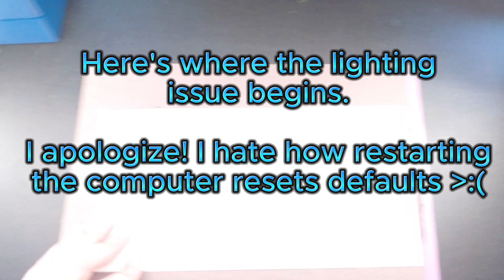Quick Vid: THE Mid-Year Check In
Just stopping in to see what condition my resolutions were in :D

Linktree (All the links you'll need from Blue Dragon—it's a WIP as of 1/2/23)

Dark Horse! Free Web Comic: Post-Apocalyptic Magical Girl (Person) Fantasy The Crystal Lotus Chronicles—Dark Horse (NSFW)

Intro editing by Dante Jensen